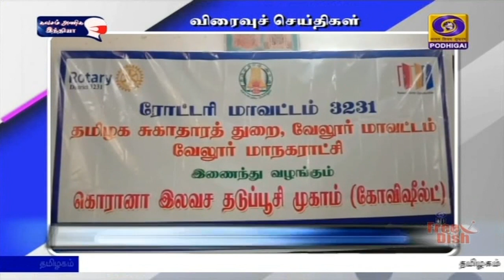பொதிகை பிற்பகல் 2.00 மணி விரைவுச் செய்திகள் [24.03.2021]